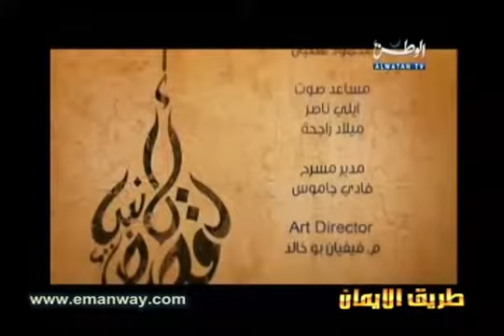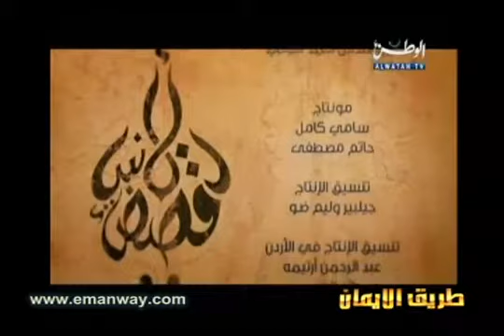4 سيدنا نوح عليه السلام و قومه